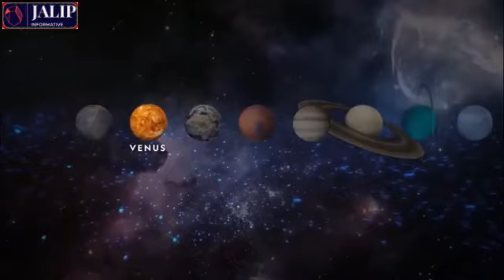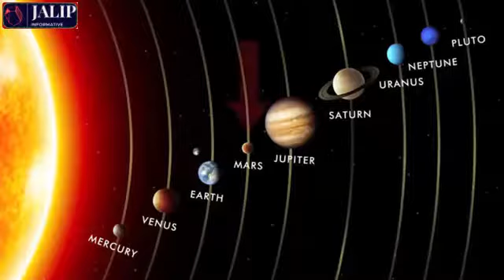The plan of human city on MARS from 2026 to 2050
How will survive humans on Mars.
How will they produce oxygen.
How will they make shelters.